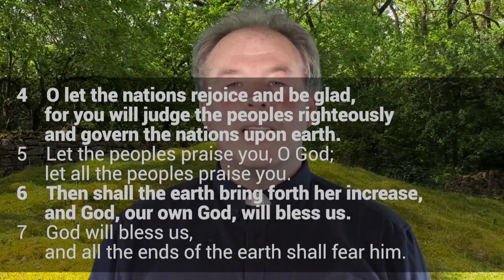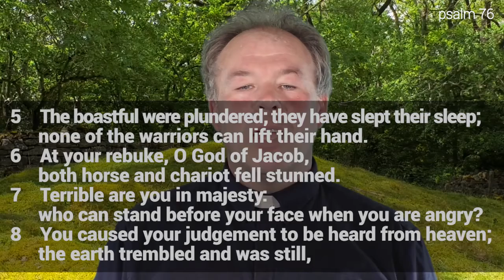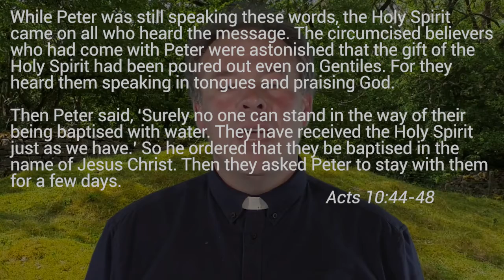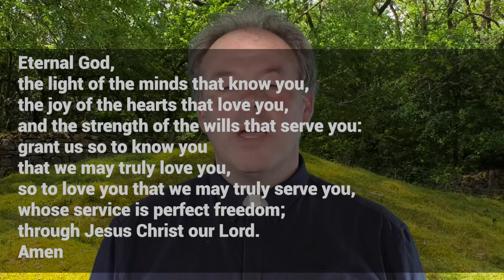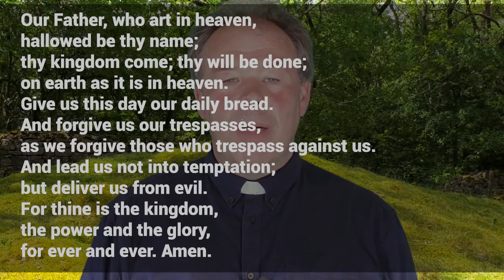Daily Prayer 7 July 2020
Join Rev'd Barry Unwin for Daily Prayer.